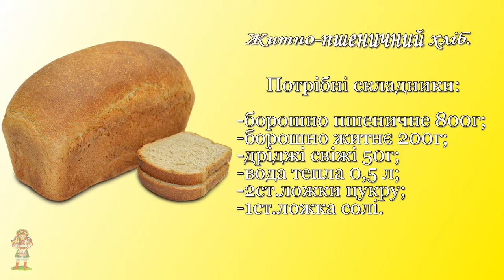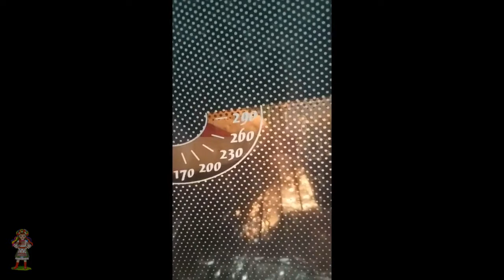ЖИТНЬО ПШЕНИЧНИЙ ХЛІБ Мій рецепт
Мій рецепт:
ЖИТНЬО-ПШЕНИЧНИЙ ХЛІБ
Складники:
- борошно пшеничне 800г;
- борошно житнє 200г;
- дріджі свіжі 50г;
- тепла вода 500мл;
- сіль 1 стол. ложка;
- цукор 2 стол. ложки.

НАЙКРАЩОЮ ПОДЯКОЮ ВІД ВАС БУДЕ:
2. Вподобайка👍
3.Коментар